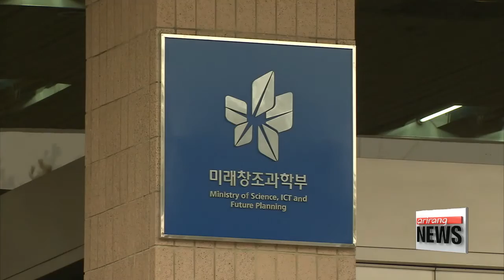Korea's science ministry support research teams to find cure for Zika virus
지카 바이러스 치료 원천기술 개발 나선다
In its plan to step up efforts to prevent a Zika virus outbreak in Korea， the government says it will work towards finding a cure against the virus.
The Korean government is stepping up efforts to prevent a Zika virus outbreak in the country.
″The Ministry of Science， ICT and Future Planning says it will work toward finding a cure for the Zika virus.
It plans to invest more than 2－point－4－million U.S. dollars to hire three teams of researchers over the next three years.″
Researchers will be tasked on developing core－technologies that can help define the virus′ pathogen， as well as a diagnosis kit.
They will also aim at predicting the possibilities of a mutation of the virus if it enters the country.
The ministry also hopes to collaborate with international networks such as the Global Research Collaboration for Infectious Disease Preparedness... in order to secure the specimen of the virus directly from infected areas.
The plan is part of the government′s comprehensive precautionary measures against a possible spread of the Zika virus in Korea... though there have been no confirmed cases of the virus in the country so far.
Health authorities say they will conduct a nationwide mosquito－control drive for ten months starting April this year... and strengthen its monitoring on airplanes， ships and passengers that depart from infected regions.
The Zika virus， which can be transmitted through mosquito bites， is suspected of causing microcephaly among babies.
The incubation period for the virus is known to last two weeks... but the survival period or the virus′ pathogen is currently not yet clearly defined.
The World Health Organization said the Zika virus has spread across at least 30 countries， and it has been linked to thousands of birth defects in Latin America.